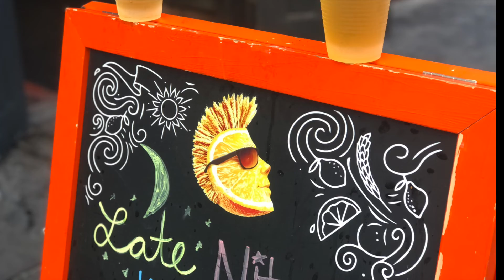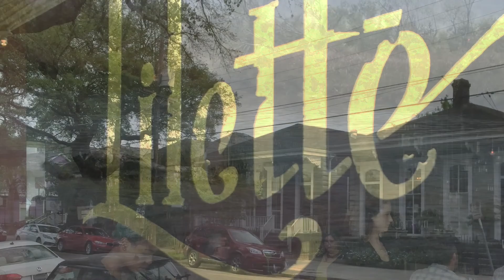NOLA Birthdays 2022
Bob & Susie Celebrate Birthday's with Jim & Heidi in NOLA, April, 2022.